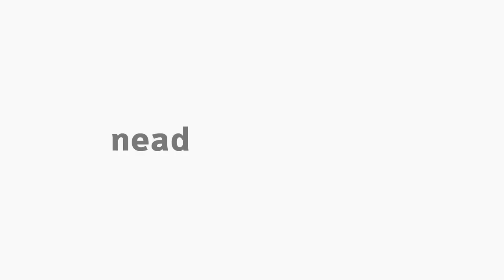[ADMP] Licitação, contratos e convênios - Parte 2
Disciplina Licitação, contratos e convênios com o professor Celso Martins Júnior para o curso de Bacharelado em Administração Pública - Parte 2.